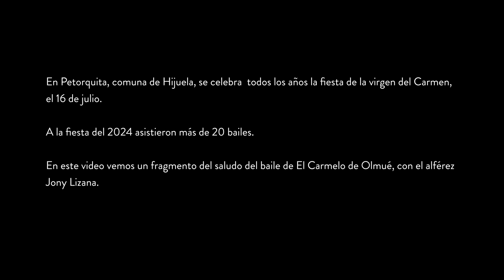Saludo baile chino El Carmelo. Fiesta Petorquita 2024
En Petorquita, comuna de Hijuela, se celebra  todos los años la fiesta de la virgen del Carmen,
el 16 de julio.

A la fiesta del 2024 asistieron más de 20 bailes.

En este video vemos un fragmento del saludo del baile de El Carmelo de Olmué, con el alférez
Jony Lizana.

Cámara Karen Gaete
Edición Claudio Mercado
Área de Patrimonio Inmaterial
Museo Chileno de Arte Precolombino

Proyecto devolución a comunidades
Julio 2024